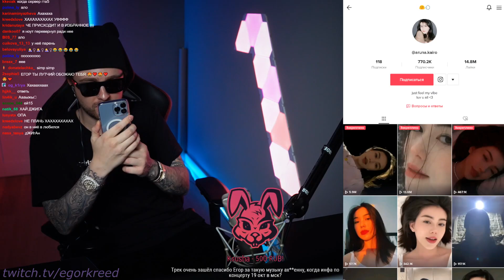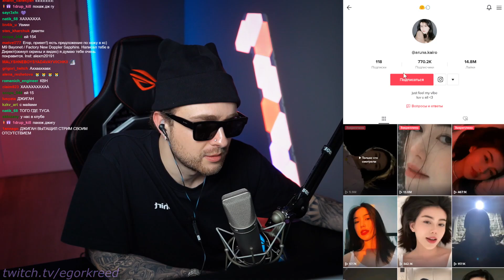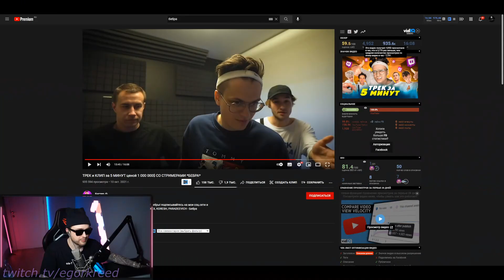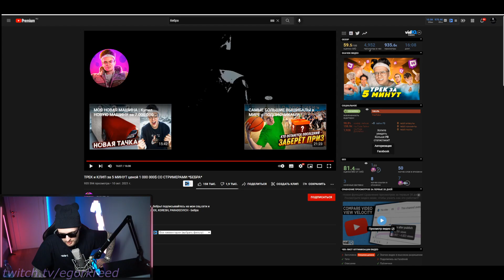КАК ЖЕ ОН ЧУВСТВУЕТ 😛 Егор Крид СМОТРИТ ТИК ТОК #5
Слушай новый трек LAMBO URUS везде - egorkreed.lnk.to/LAMBOURUS

Смотрим тик токи на твиче ! Пятый стрим Егора Крида по реакциям на Tik Tok!